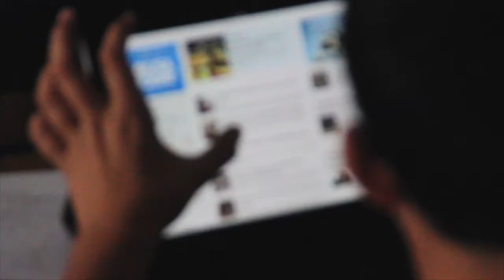Belen Jesuit Preparatory School Promo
This 30-second promo gives just a sample of the Belen Jesuit experience. For more information parents and prospective students in grades 6-9 are invited to attend Open House on Saturday, October 4 at Belen Jesuit Preparatory School, 500 SW 127th Ave in Miami.

Public School Students are asked to arrive at 10 a.m. Parochial & Private School Students are asked to arrive at 2 p.m.